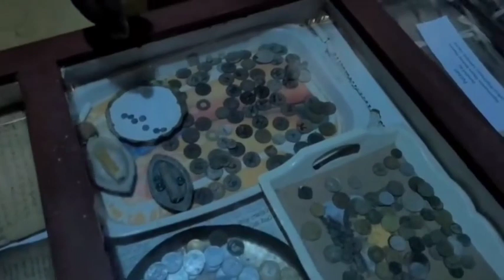Houjik ki meerol na ubada tangna thokladaba mamangei Ningthou panlingeigi potlam kaya amasu yaori...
_Cashar da houjik ki meerol na ubada tangna thokladaba mamangei Ningthou panlingeigi potlam kaya amasu yaori vedio asida yamna ngaklibadi Erat thang haina ahan asina panbiriba asi matam amada meitei singna lan chetlamdaida hairiba thangsang erat thang asida thounijaduna chetlammi hairi masigi thang asigi magul asi angakpa ama faowe laiga meega samnaringei matamgi oigadouriba nattaraga karamba Ningthou haktaki thang oidouribano asini akhangba yaobirabadi comment da haibirammu🙏..
_Mapham (Cashar bantarapur museum Assam )